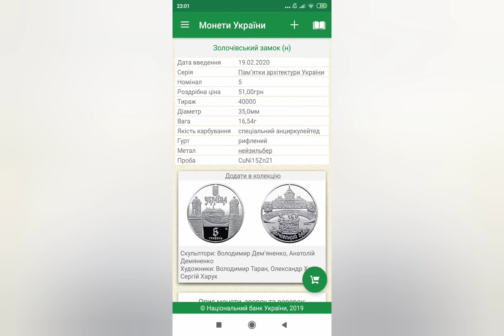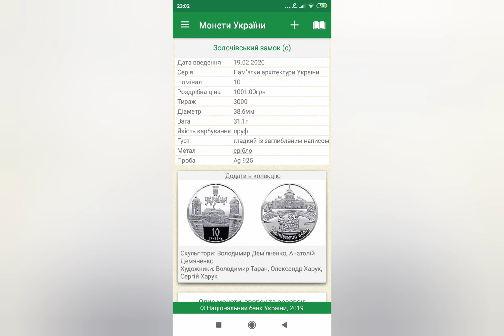✅ Новости нумизматики Украины за февраль 2020 года ✅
Всем доброго времени суток, друзья! В этом ролике я расскажу о новинках НБУ за февраль 2020 года.

Также оцени это видео лайком или дизлайком, в конце ролика ты сможешь изменить своё мнение.